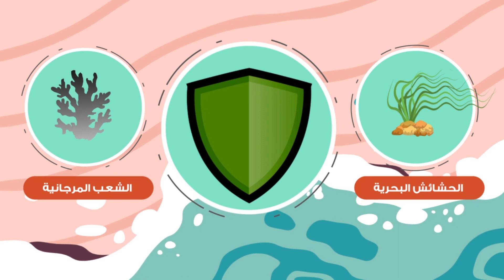اليوم الدولي لصون النظام البيئي لغابات المانجروف 2022